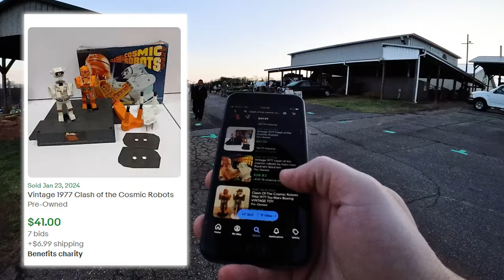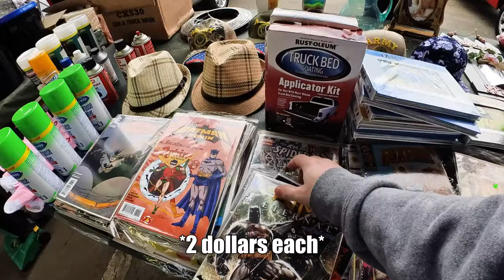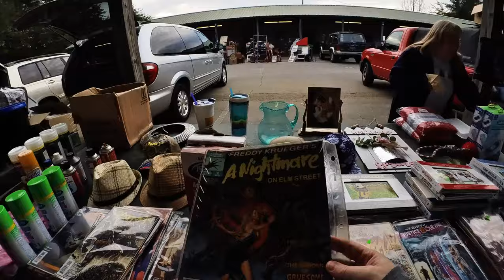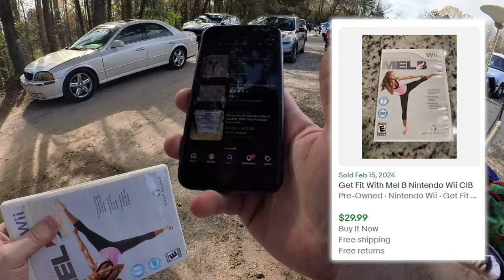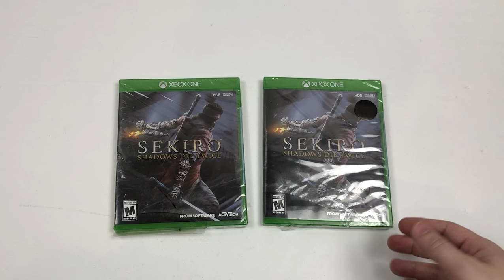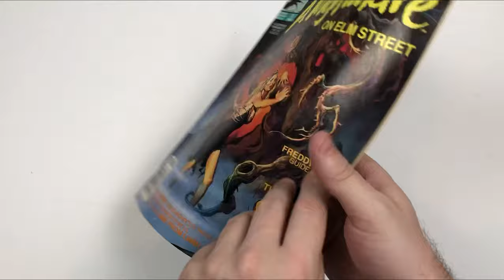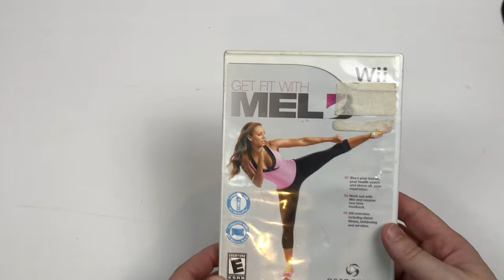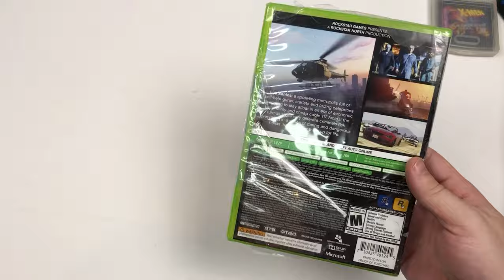This Rare Flea Market Find Turned Into A Jackpot!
Crazy video game lots keep popping up at my local flea market. Come along with me and let's see what we find, something tells me this time we could hit the jackpot...